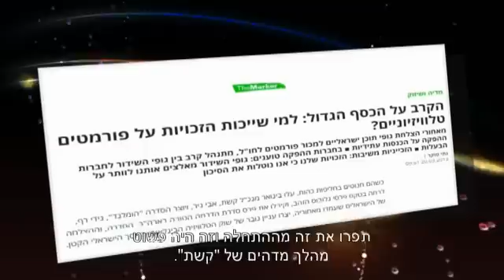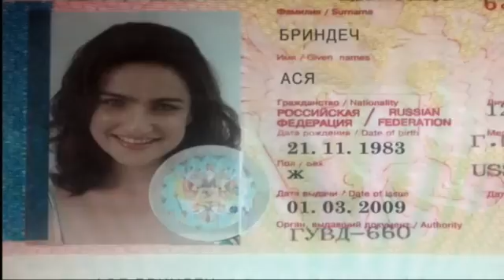מגי אזרזר משיקה את "כפולים"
אז מי יתחתן מהר יותר קותי סבג ומגי אזרזר או יהודה לוי ושלומית מלכה?
יצאנו לברר